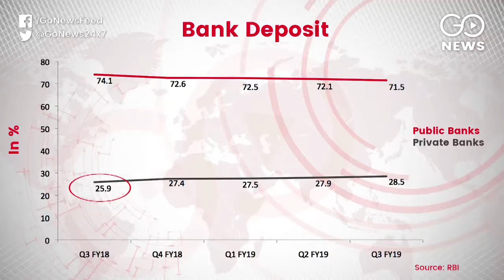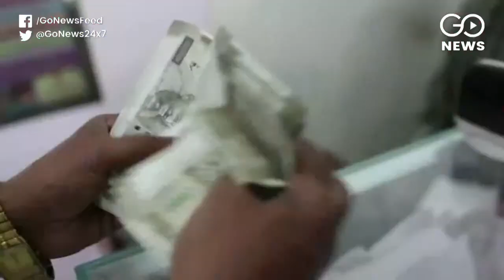Private Banks Deposits Rise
RBI data shows that deposits in private sector banks are increasing, while those in PSB’s are on the decrease